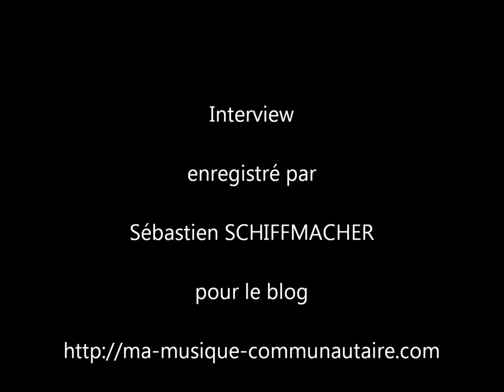Interview Julie Zenatti pour Radio Mélodie au sujet du titre "Les Amis"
L'article complet sur cet interview est disponible sur mon blog en suivant ce lien